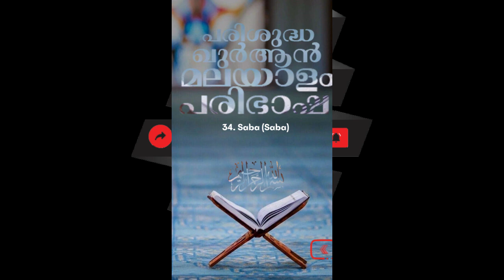034 Saba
034 Saba